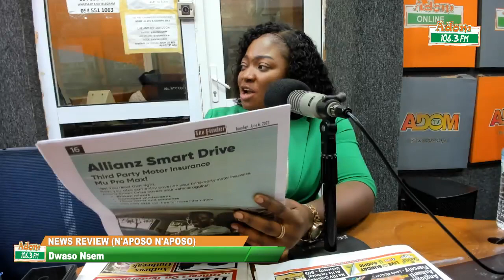Dwaso Nsem News📰 Review (N'aposo N'aposo) on Adom 106.3 FM (06-06-23)